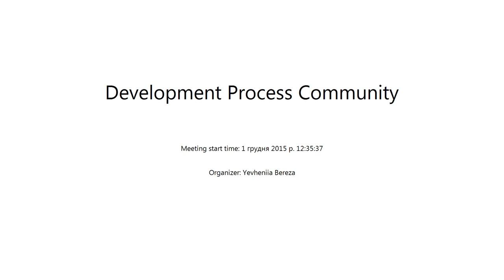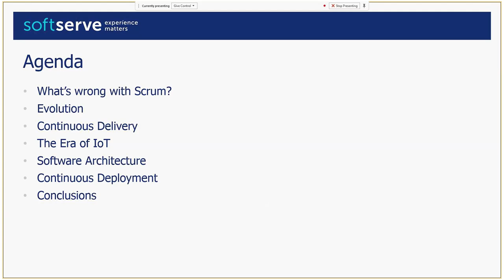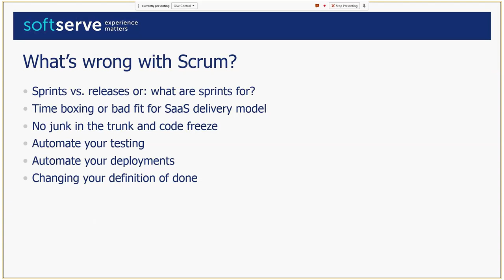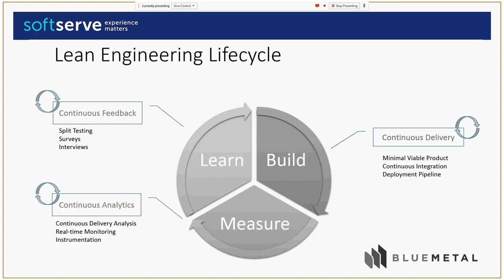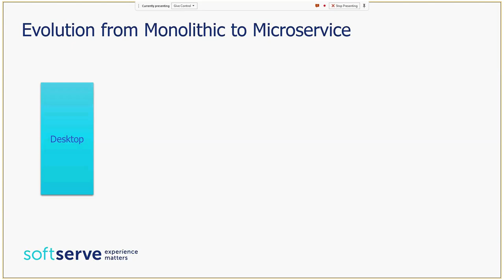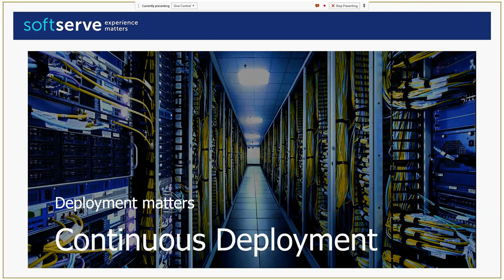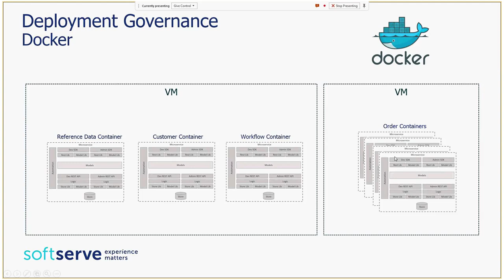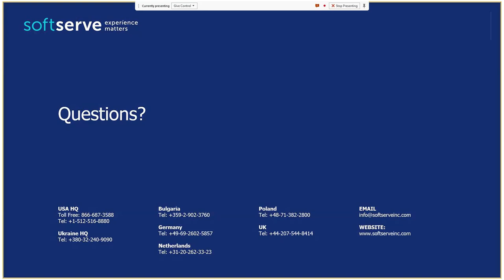Continuous Delivery by Serhii Seletskyi (Ukr)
Continuous Delivery can help large organizations become as lean, agile and innovative as startups.